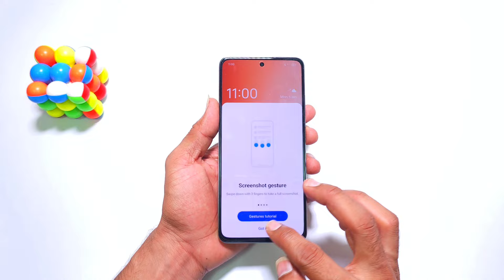How to hide photo & video in oppo f27 photos or video hide kaise kare/oppo f27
oppo f27 5g Hide Photos
How to Hide Photo & Video In oppo f27 5g
oppo f27 photo hide
oppo f27 photo hide kaise kare
oppo f27 hide photos and videos
oppo f27 5g hide photos settings
oppo f27 5g hide video
oppo f27 5g me photo hide kaise kare
oppo f27 5g me video hide kaise karen
moto,hide,photos,kaise kare
settings,moto hide photos
oppo f27 Hide Photos
How to Hide Photo & Video In oppo f27
oppo f27 hide photos settings
oppo f27 hide video
oppo f27 me photo hide kaise kare
oppo f27 me video hide kaise karen
moto,hide,photos,kaise kare
settings,moto hide photos
5g,oppo f27